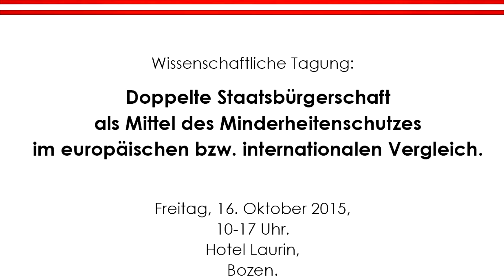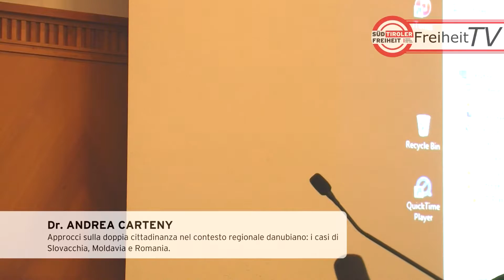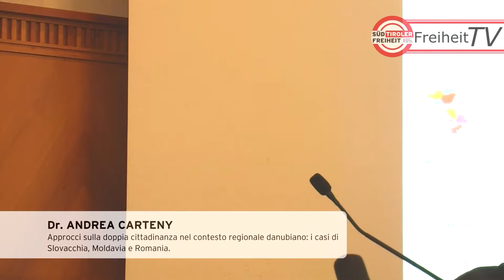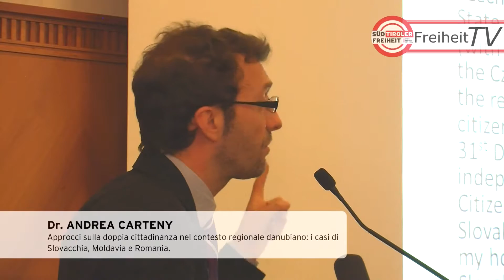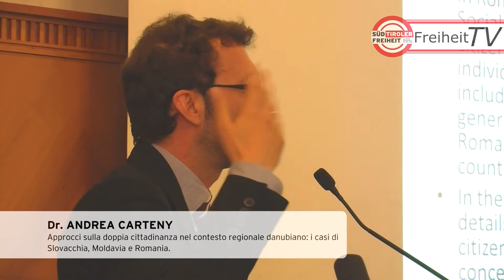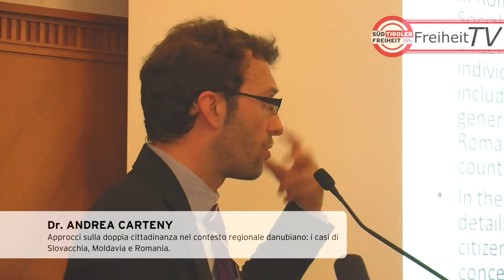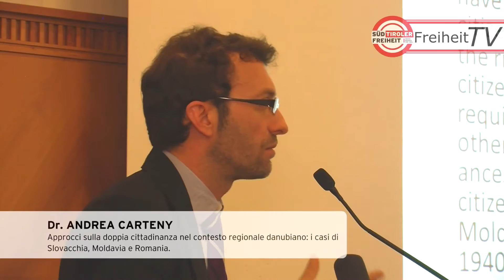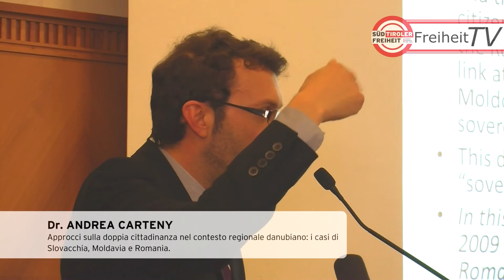Tagung zur doppelten Staatsbürgerschaft – Vortrag von Andrea Carteny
Dr. Andrea Carteny ist Assistenzprofessor für osteuropäische Geschichte, an der Universität Sapienza. Sein Beitrag auf der Tagung zur doppelten Staatsbürgerschaft trug den Titel: „Approcci sulla doppia cittadinanza nel contesto regionale danubiano: i casi di Slovacchia, Moldavia e Romania.“
Mit der wissenschaftlichen Tagung zur doppelten Staatsbürgerschaft hat die Landtagsfraktion der Süd-Tiroler Freiheit eine in dieser Form weltweit einzigartige Veranstaltung organisiert. Auf Freiheit TV, dem Videokanal der Süd-Tiroler Freiheit, werden die Tagungsbeiträge im Laufe der nächsten Wochen exklusiv und in HD veröffentlicht. In diesem elften Teil können Sie den Vortrag von Andrea Carteny ansehen.

Als grandiosen Erfolg wertet die Süd-Tiroler Freiheit das soeben beendete und von der Landtagsfraktion organisierte wissenschaftliche Symposium zur doppelten Staatsbürgerschaft. Experten und Doppelstaatsbürger aus aller Welt hoben das in den letzten Wochen kontrovers diskutierte Thema auf eine akademische Ebene und widerlegten dabei viele Halb- und Unwahrheiten. Aus den Beiträgen der Experten ging klar hervor: „Doppelte Staatbürgerschaften sind eine Bereicherung für jede Minderheit!“

An der Tagung nahmen Referenten aus allen Teilen Europas und der Welt, darunter Brasilien, Kanada, Armenien, Slowenien, Dänemark, Italien, Ungarn, Kroatien, Polen und Rumänien teil. Dr. Daniel Turp, Professor für Völkerrecht an der Universität Montreal (Québec), attestierte, dass die Süd-Tiroler Freiheit mit dieser Tagung akademisches Neuland betrete und auf diesem Gebiet eine Vorreiterrolle einnehme. Er bestätigte, ebenso wie Dr. Peter Hilpold, Professor für Völkerrecht und Europarecht an der Universität Innsbruck, dass die doppelte Staatsbürgerschaft für die Süd-Tiroler nicht am Völkerrecht scheitere. Es liege am politischen Willen; das Völkerrecht werde oftmals nur als Ausrede vorgeschoben. Rechtsanwalt DDr. Franz Watschinger präzisierte, dass für die Einführung der doppelten Staatsbürgerschaft in Süd-Tirol eine einfache Anpassung des österreichischen Staatsbürgerschaftsgesetzes genügen würde. Es brächte noch nicht einmal eine Anpassung der Verfassung.

Einig waren sich die Referenten darin, dass die doppelte Staatsbürgerschaft in ihrer Region eine Bereicherung darstelle. Nirgendwo sei es deshalb zu einer Spaltung der Gesellschaft gekommen. Im Gegenteil: Jan Diedrichsen, Leiter des Sekretariats der Deutschen Volksgruppe in Kopenhagen, betonte, dass Identität etwas Vielschichtiges sei und die doppelte Staatsbürgerschaft dem Rechnung tragen würde: „Jeder Mensch bestimmt seine Identität selbst!“ Die deutsche Minderheit in Dänemark habe von der doppelten Staatsbürgerschaft sehr profitiert. In dieselbe Kerbe schlug Professor Everton Altmayer aus Dreizehnlinden (Brasilien), der mit über 26 Stunden die längste Anreise auf sich nahm: „Die doppelte Staatsbürgerschaft führt zu positiven Realitäten und stärkt das Identitätsgefühl. Niemanden wird dadurch etwas genommen, sondern etwas Positives geschaffen!“ Alexandra von Schantz, Vertreterin von „Ålands Framtid“ („Ålands Zukunft“), hob hervor, dass die doppelte Staatsbürgerschaft zur Aufwertung der Autonomie Ålands beigetragen habe.

Für Süd-Tirol besonders relevant waren die Schilderungen von Maurizio Tremul, Vorsitzender des Leitungssausschusses der „Unione Italiana“ in Kroatien und Slowenien, sowie Julijan Čavdek, politischer Sekretär von „Slovenska Skupnost“ für die Provinz Görz. Italien ermögliche es seinen im Ausland lebenden Minderheiten seit 2006 selbst die doppelte Staatsbürgerschaft anzunehmen. Gleichzeitig besäßen viele Slowenen in Italien selbige. „Italien kann es den Süd-Tirolern deshalb kaum verbieten, eine doppelte Staatsbürgerschaft anzunehmen, wenn es seinen Minderheiten selbst diese anbietet“, so das Resümee von Sven Knoll, Fraktionsvorsitzender der Süd-Tiroler Freiheit im Landtag.

Die Süd-Tiroler Freiheit hofft, mit dieser einzigartigen wissenschaftlichen Tagung einen Diskussionsanstoß gegeben zu haben. Das Symposium hat klar zum Ausdruck gebracht: Doppelte Staatsbürgerschaften sind möglich und eine Bereicherung für die Gesellschaft. Es braucht jetzt politische Überzeugungsarbeit und den Mut, für dieses Projekt einzustehen!